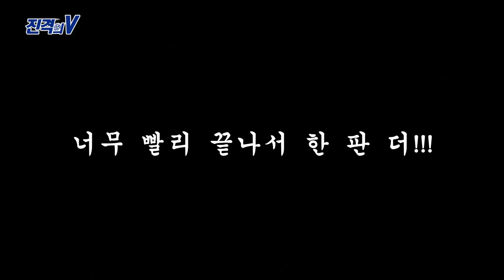[SBS SPORTS] 주간배구 8회_진격의V